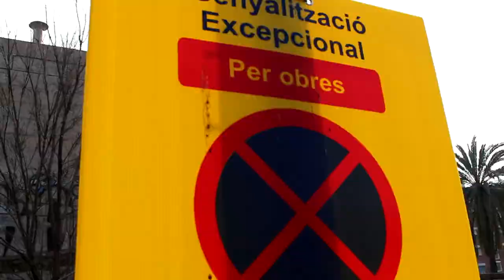Les obres de la nova plaça Trafalgar estan a punt de començar